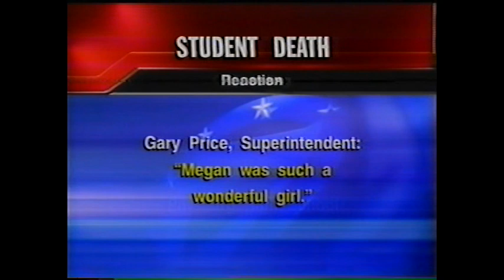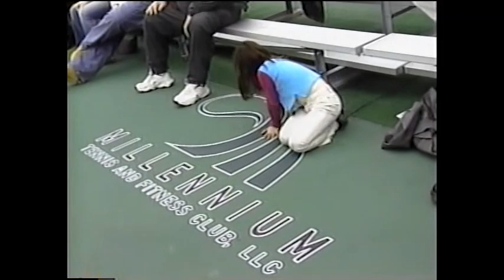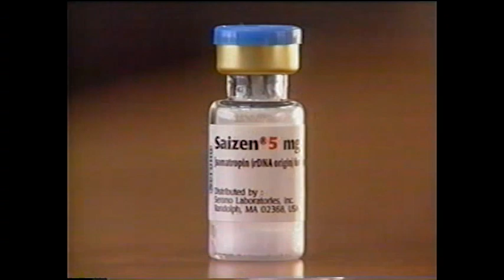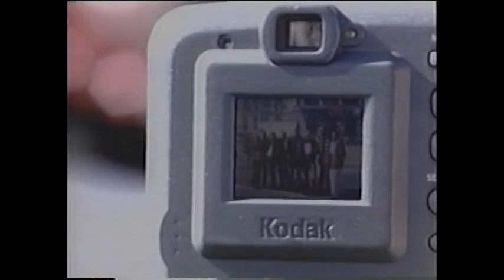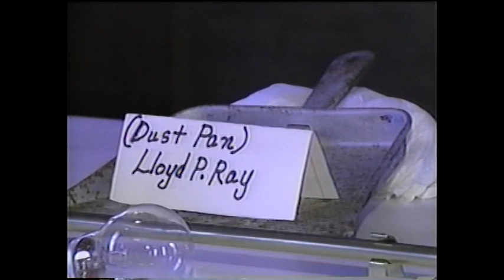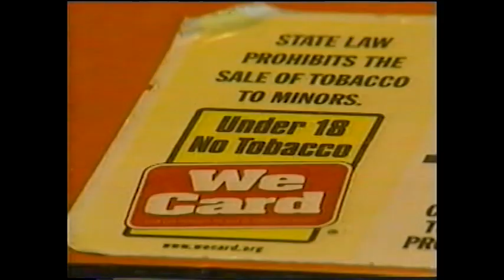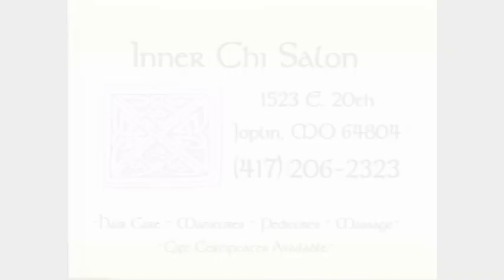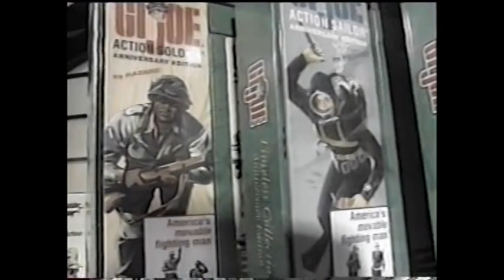Newscast Director Track Aircheck 2004-02-16 0530 am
Another  aircheck directing a newscast of our Morning Show from my station in Pittsburg, KS back on February 16, 2004.  These were a series of airchecks because I had graduated from College and was looking to move to a bigger market so I needed some material.  The audio is not very good on the content side but the Director Track side is just fine. I tried tweaking it in post but I'm not much of an audio expert! lol. I had been directing since the end of 2002 .I began directing on a regular basis after being promoted to Weekend Technical Director in June of 2003